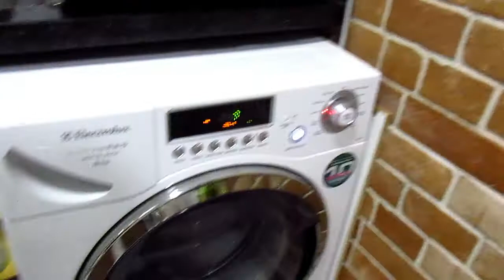MINHA ROTINA DA NOITE/ VACA ATOLADA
Nesse vlog mostro um pouco da minha rotina noturna e também uma receita que é uma delicia a Vaca Atolada, espero que gostem do vídeo e não esqueçam de se inscrever e deixar seu like, beijos e ate  a próxima.